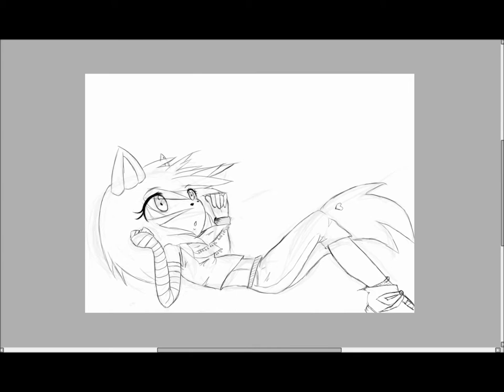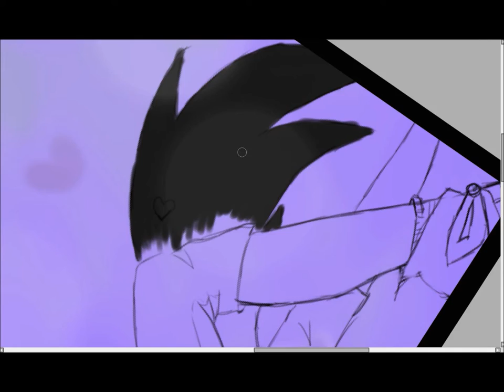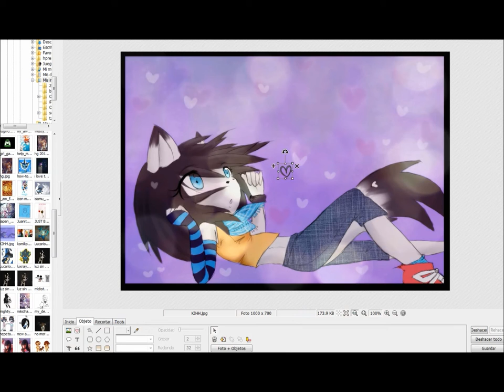speed painting - "falling in love with you"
bn bn
jijijii
me puse algo aburrida mientras que no tenia internet en casa durante casi una semana
ñañañañaña
asi q me puse a dibujars